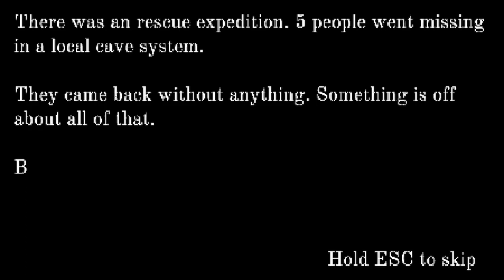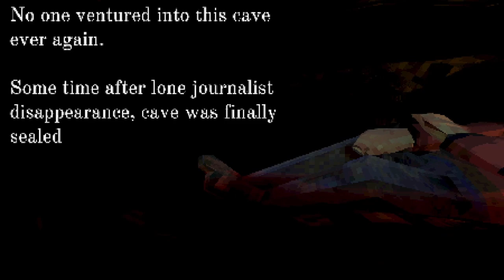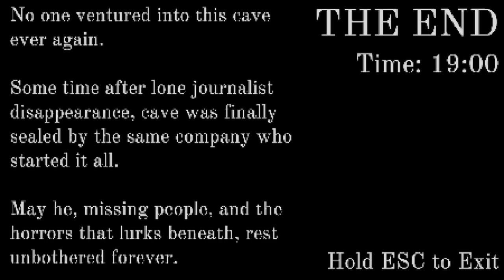3 Scary Games #7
3 Scary Games is back from the dead and will now continue to be a weekly upload instead of a Spooktober series!

Want to see us play a specific game? Comment what you'd want us to scream at next!